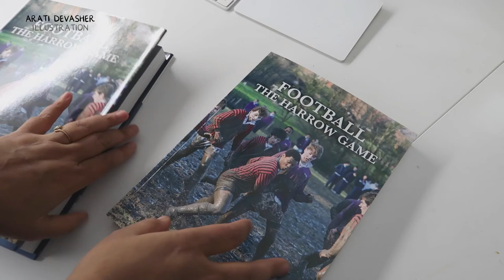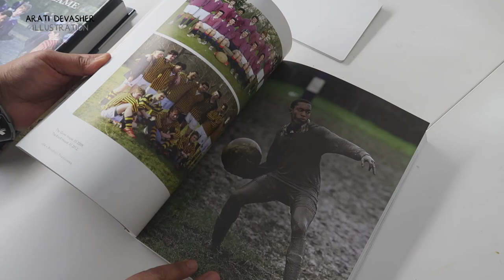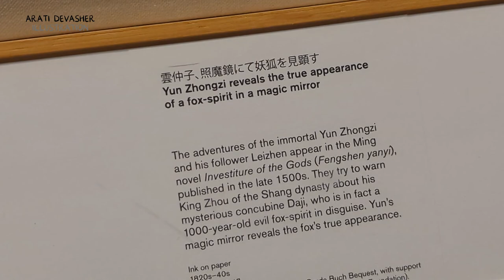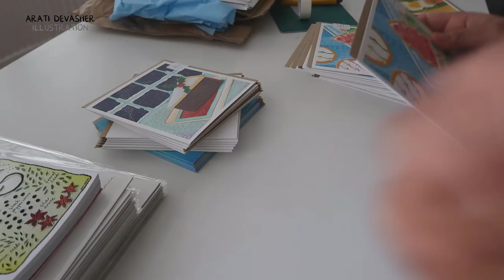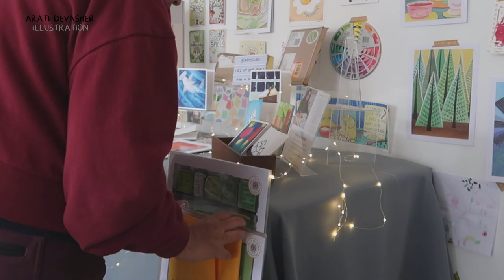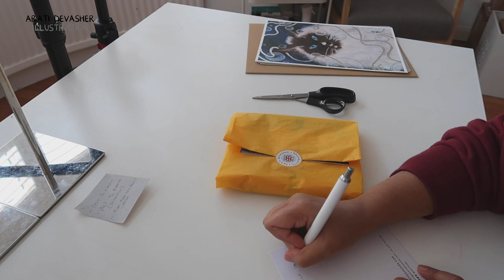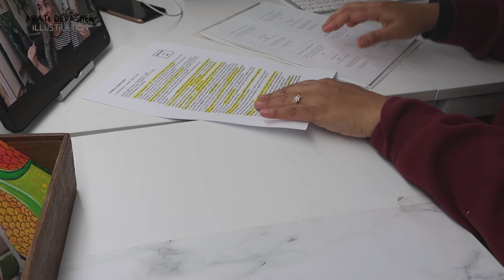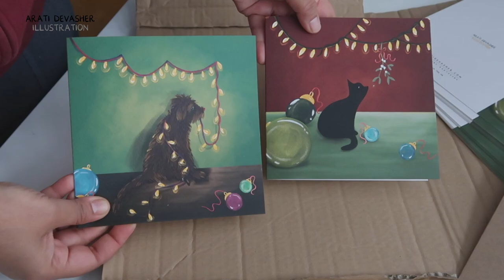ARTIST STUDIO VLOG 7 – LAST VLOG of the year – Hokusai exhibition, art supplies haul + a thank you!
Hi everyone! Can you believe it's already time for the last vlog of 2021?! Happy New Year!!! I look forward to making more videos for you!

💛 COPYRIGHT – Arati Devasher

Links in the description may be affiliate links which cosrts you nothing and may earn me a small commission if you purchase through them (marked with an *) but I am not sponsored and this does not affect my opinions which are my own and not intended to harm or offend.

__:__ on __, 2022-__-__